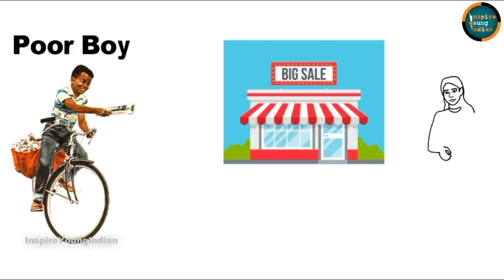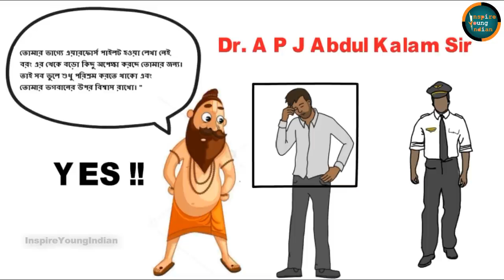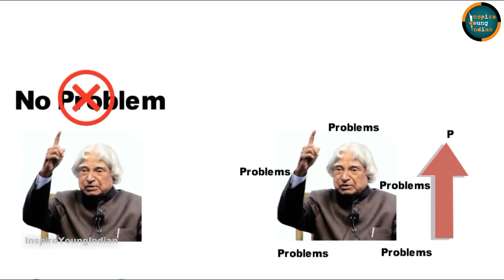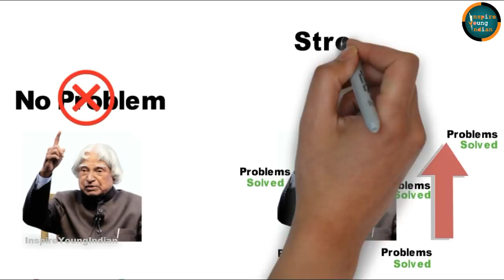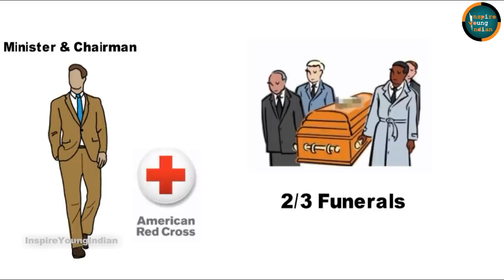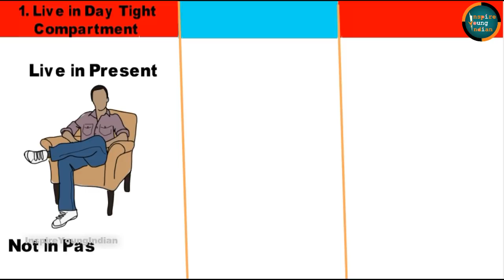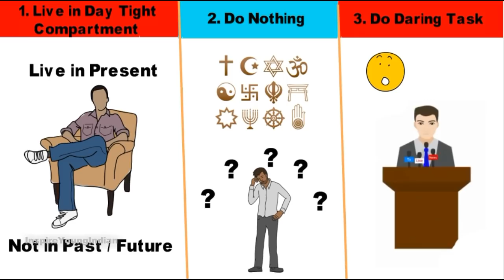খারাপ সময়ে কি করবো? Difficult Situation a KI KORBO? BEST MOTIVATIONAL VIDEO FOR SUCCESS IN LIFE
In this video you will learn how to fight difficult situation, how to stop worring , how to stop Tension, over thinking and focus on your goal. Top 3 tips and tricks to avoid difficult situation,Tension and over thinking. Most useful brain technique to stop difficult situation, tension and how to use your subconscious mind to achieve and reach your goal, your aim and be successful in life, study and business.
*How to Stop Worrying and Start Living Book